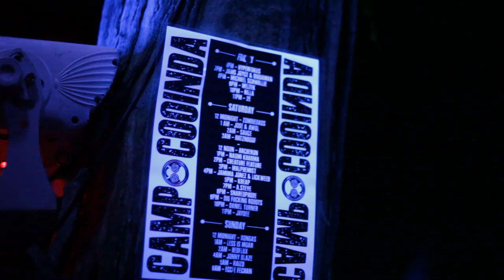Cooinda 2014 Trailer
2014. The Grampians, Australia. The Cooinda legend begins.